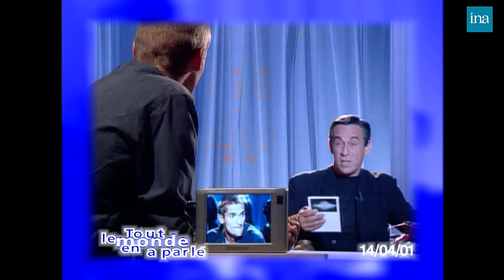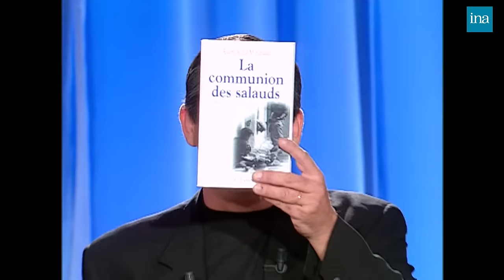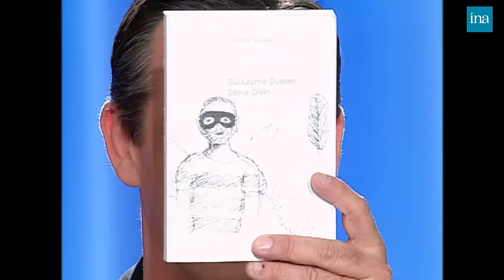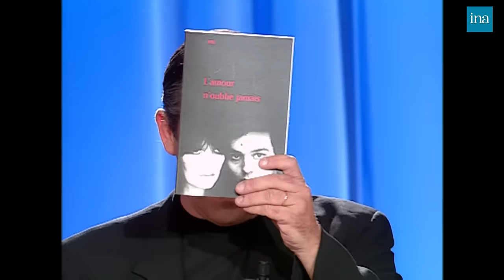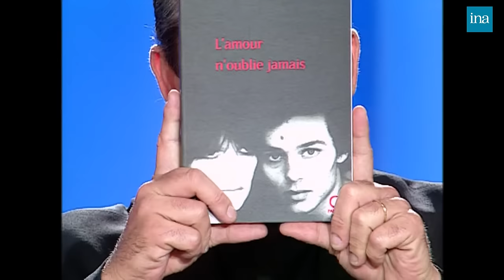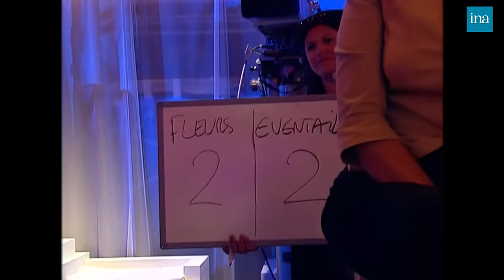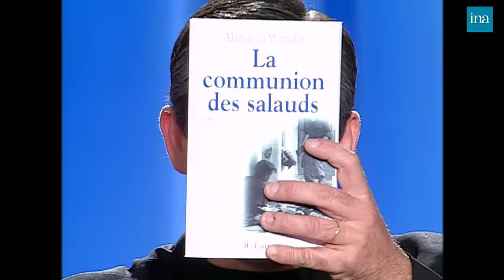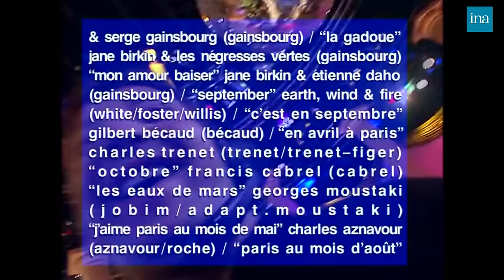Tout Le Monde En Parle avec Jane Birkin, Ari Boulogne … | INA Arditube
Thierry Ardisson reçoit Emmanuel-Philibert De Savoie,   Alain Maillard De La Morandais, Guillaume Dustan, Natasha St Pier, Ari Boulogne ,
 Amira Casar.

ENTRETIEN avec Jane BIRKIN, à l'occasion du soutien qu'elle apporte à la campagne d'Amnesty international 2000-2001, La torture : un art officiel universel. Par ailleurs, elle évoque John BARRY et le film Blow up.

INTERVIEW OUI NON : Thierry ARDISSON pose des questions à Jane BIRKIN qui doit répondre par oui ou par non.

Emmanuel-Philibert De Savoie, petit fils du dernier roi d'Italie et Prince de Venise : il parle de ce qu'est d'être prince et de l'utilisation de son nom pour le parfum Tristan et Yseult de Pierre CARDIN. Il s'entretient également sur sa famille. - LA QUESTION DE LA FICHE 69 : Emanuele Filberto de SAVOIE demande à Thierry ARDISSON s'il est vraiment royaliste.

Alain MAILLARD de La MORANDAIS, à l'occasion de son livre La communion des salauds. Il évoque sa vocation, ses rapports avec le monde politique, et parle de son livre et du Catholicisme en France. - INTERVIEW CROYANCES : Thierry ARDISSON pose quelques questions insolites à Alain MAILLARD de la MORANDAIS au sujet de ses opinions.

Natasha SAINT PIER, pour la sortie de son album A chacun son histoire et pour sa prochaine participation à l'Eurovision. Elle s'exprime sur sa chanson pour l'Eurovision, sa carrière et ses origines québécoises. - INTERVIEW PREMIERE FOIS :

Guillaume DUSTAN, pour son livre intitulé Génie Divin. Il parle des idées qu'il présente dans son livre, de lui et des thèmes à controverse concernant la société, son mode de vie et sa séropositivité. - INTERVIEW PSY :

Ari BOULOGNE, fils de la chanteuse Nico, pour son livre intitulé L'amour n'oublie jamais. Il parle de sa filiation avec le comédien Alain Delon.

Amira CASAR est interviewée sur ses origines kurdes et sa carrière.